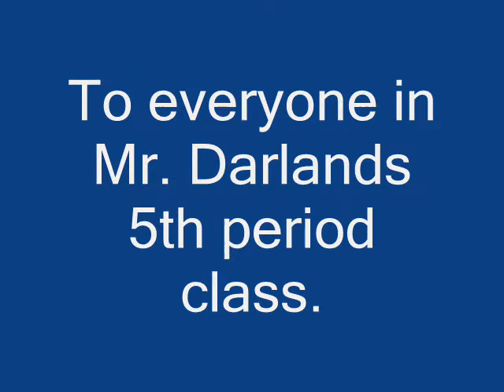Mr. Darland's Viking Battle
A viking battle used for both entertainment, and educational purposes. This was filmed at Aurora Hills Middle School. As stated in the credits, no Christians were harmed in the making of this video.